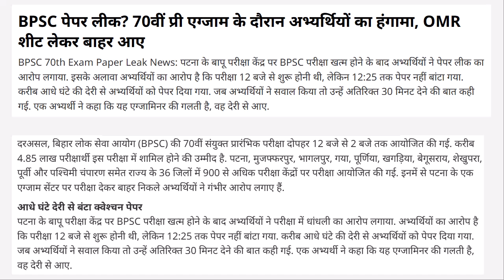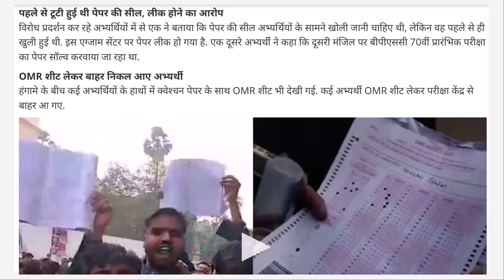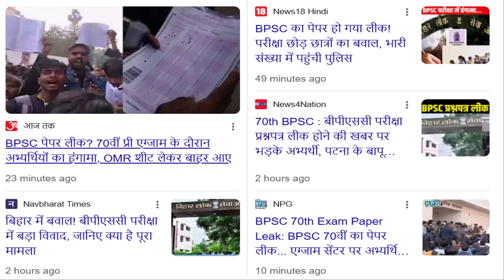BPSC CCE paper leaked | BPSC 70th Prelims Exam | BPSC 70th Preliminary Exam | SLV Civil Services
BPSC CCE paper leaked | BPSC 70th Prelims Exam 2024 | BPSC 70th Preliminary Exam

SLV Civil Services is India’s well-known Institute, which continuously innovates to help Civil Service aspirants actualize their dreams through ‘integrated efforts’ of an Interactive learning system, Team work & Innovation. Study Lover Veer was founded with the noble intention of democratizing access to resources to every student, situated in any part of India.